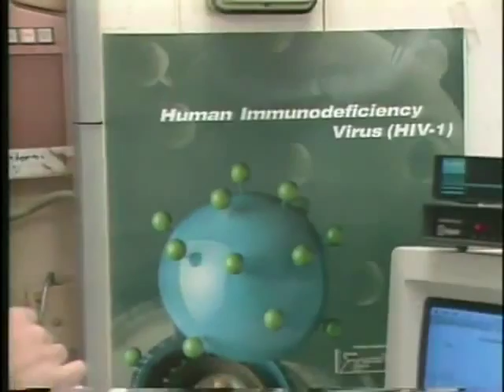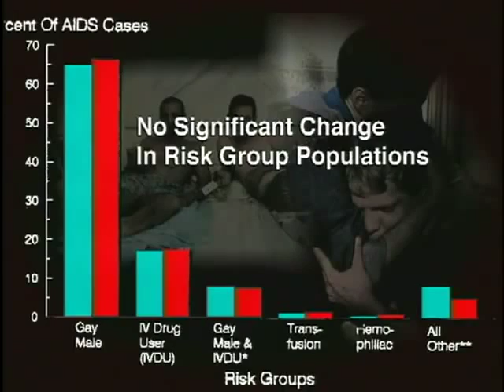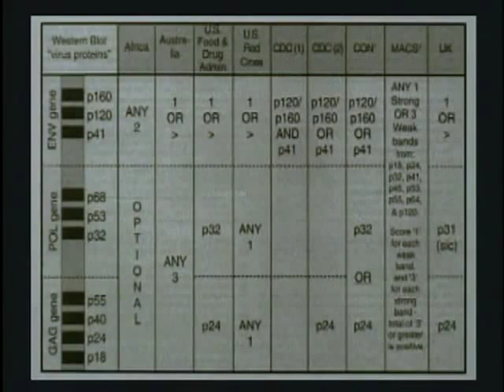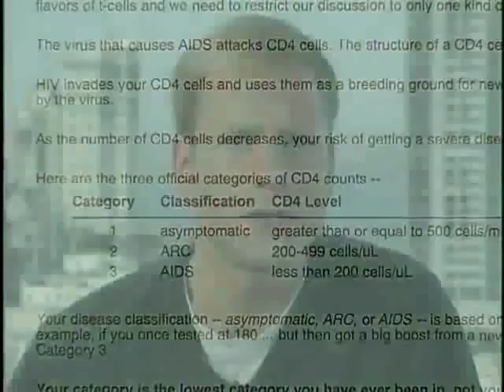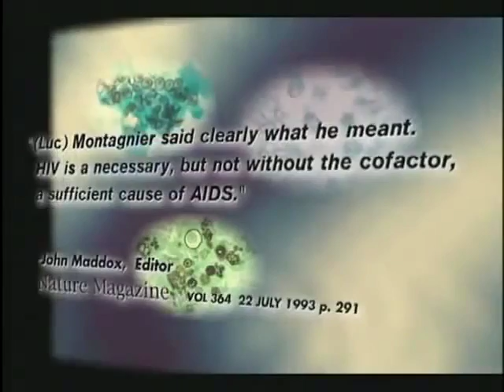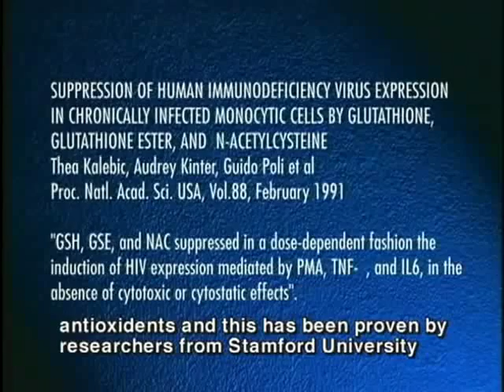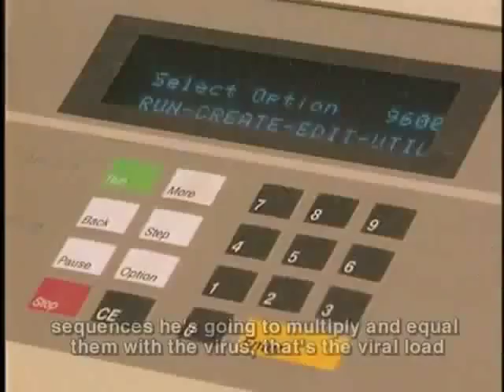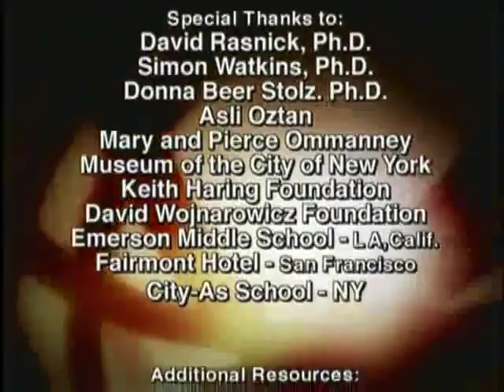AIDS myth?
Manufacturers still contending for laboratory cure